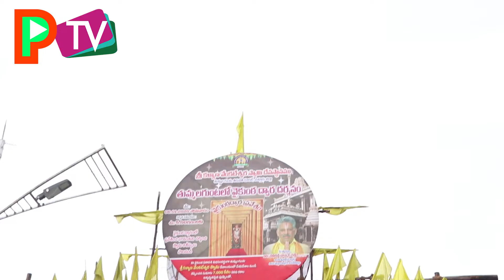PTV BHAKTAMRUTHAVANI VAIKUNTA EKADASI SPL PROGRAMME